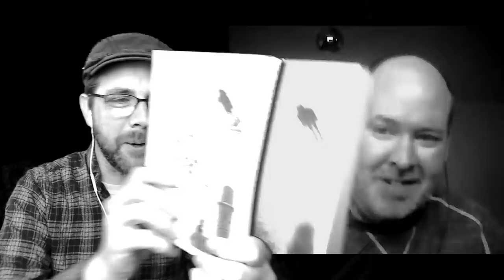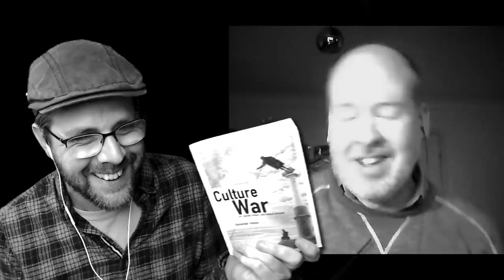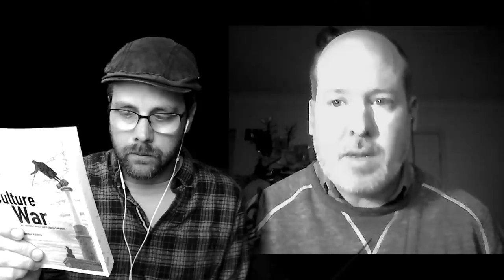Art Dies Where Correctness Thrives | with Alexander Adams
Alexander Adams (@AdamsArtist) is an art critic and artist located in the UK. His collection of essays, "Culture War" was recently published by Societas Imprint Academic (imprint-academic.com). His essays pull no punches and have been a stimulating read for me, for whom the political and the artistic have always been at odds.

Pick up your copy online or by requesting it through your local bookseller

Expand my hat collection